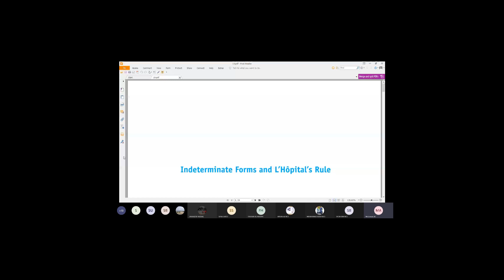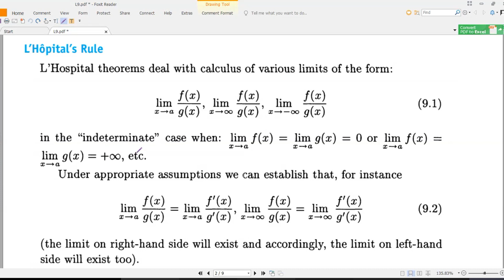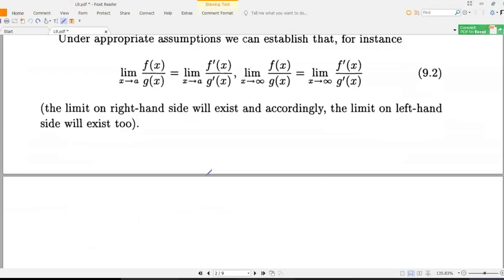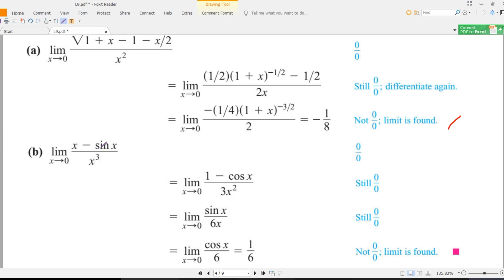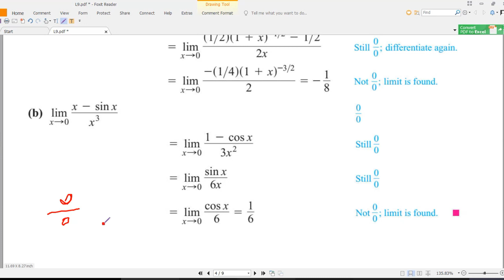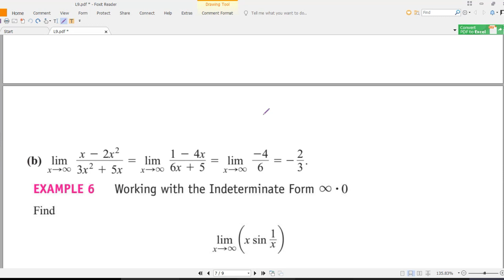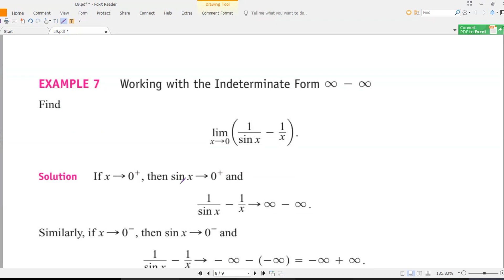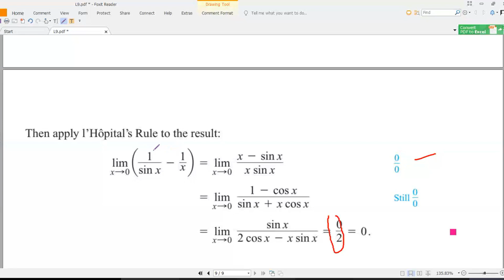Indeterminate Forms and L'Hôpital's Rule: Explained with Examples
In this video, we dive into the fascinating world of indeterminate forms in calculus and explore how L'Hôpital's Rule can help us tackle them.

Indeterminate forms are mathematical expressions that cannot be immediately evaluated due to the ambiguity of their limit. We discuss commonly encountered indeterminate forms such as 0/0, ∞/∞, 0 * ∞, and more.
To overcome these indeterminate forms, we introduce L'Hôpital's Rule—a powerful tool that allows us to find limits involving these forms by differentiating and applying the properties of derivatives. We provide clear explanations and walk you through step-by-step examples to illustrate the application of L'Hôpital's Rule in solving indeterminate forms.

3) Do Sharing with others..